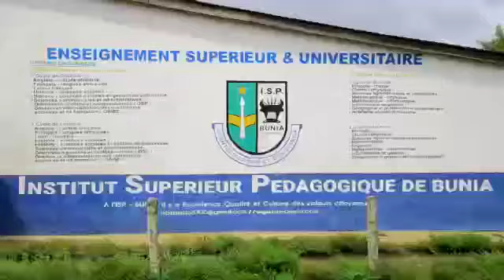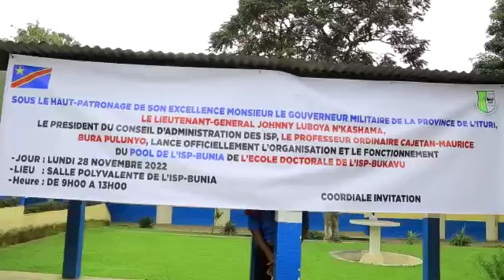école doctorale extension de l'isp Bukavu au sein de l'isp bunia pour l'année académique 2022 2o23